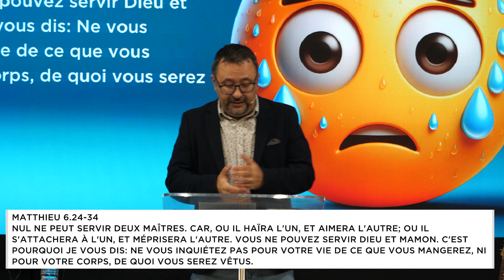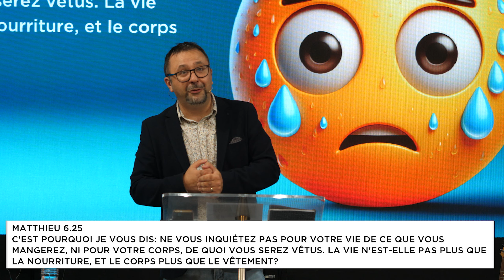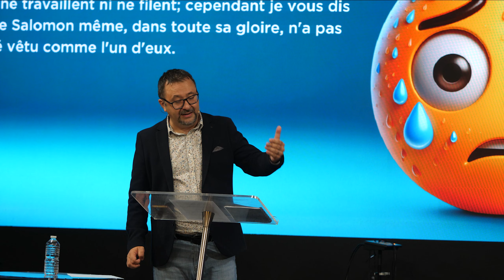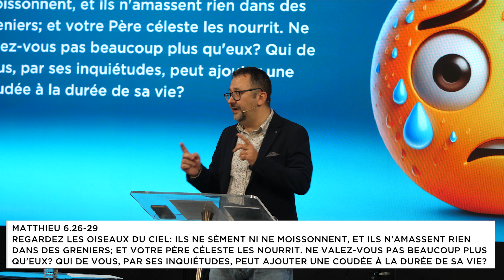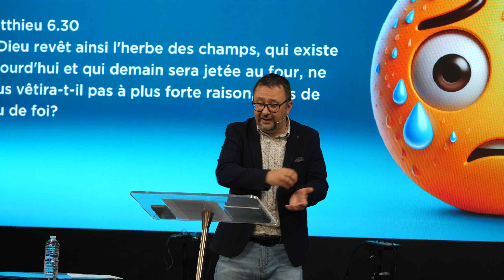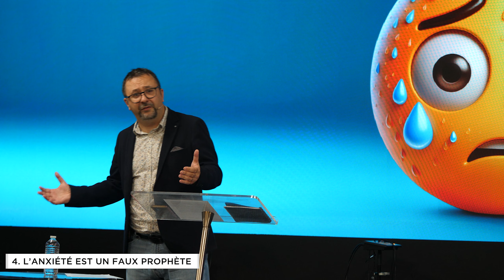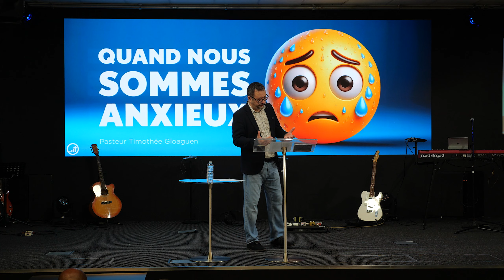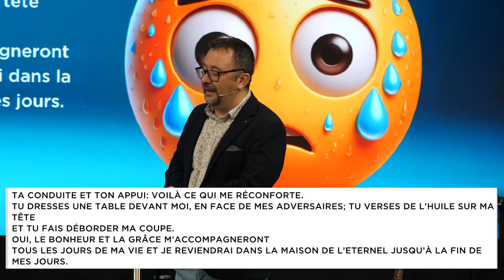Quand nous sommes anxieux | Timothée Gloaguen | Église CONNECT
Avec le pasteur Timothée Gloaguen le 29 septembre 2024